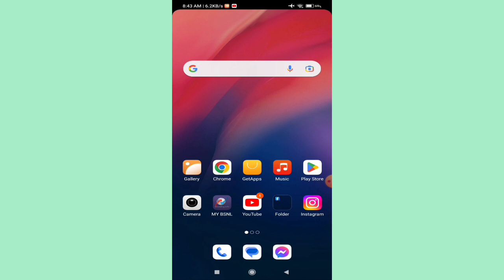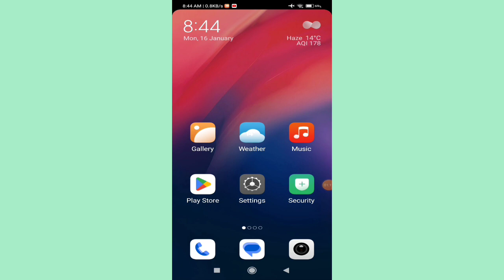How To Font Size Bada in Redmi A1|मोबाइल के Font Size छोटा या बड़ा कैसे करें| PAPA JI TECHNO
How To Font Size Bada in Redmi A1

मोबाइल के Font Size छोटा या बड़ा कैसे करें